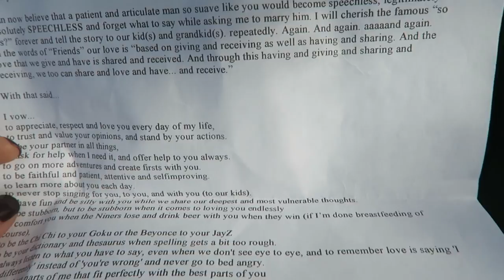Arlene and Eric's Wedding 2016